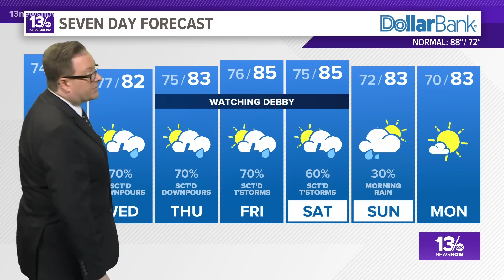Tracking Debby | Radar, projected path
Here's the latest look at Tropical Storm Debby's projected path.